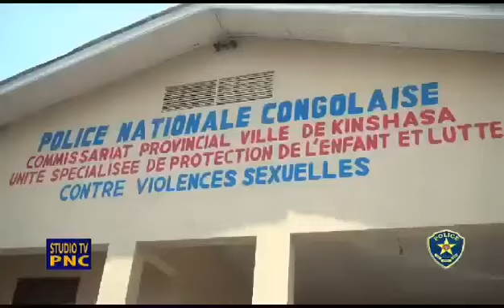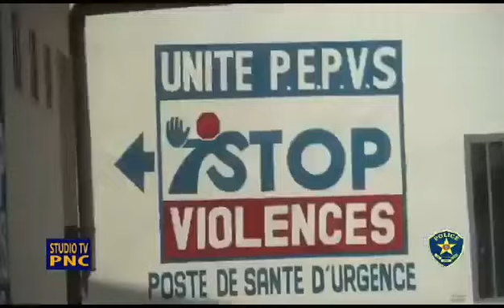🔴Vagabondage et nuisance sonore, la P.N lance un message aux églises, aux bars et boîtes de nuit.